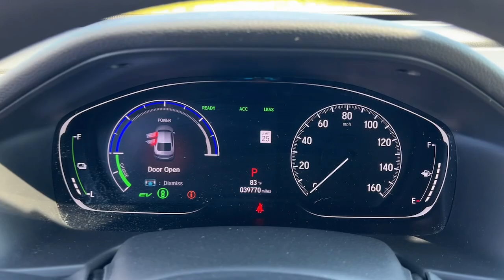2020 Honda Accord_Hybrid Appleton, Neenah, Menasha, Oshkosh, Green Bay, WI 2177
Champagne Frost Pearl Used 2020 Honda Accord_Hybrid BASE available in Appleton, Wisconsin at Gustman Honda. Servicing the Neenah, Menasha, Oshkosh, Green Bay, WI area.

#{MAKE}
#{MODEL}
2020 Honda Accord_Hybrid BASE - Stock#: 2177

Gustman Honda
2400 West Spencer St

Honda Certified Pre-Owned Benefits Include: 7 Year/100000 mile powertrain warranty coverage 150 point inspection 12-month/12000 mile comprehensive limited warranty and a vehicle history report. This 2020 Honda Accord Hybrid has a clean AutoCheck report. This mid-size car offers Automatic Climate Control for personalized comfort. This model has only one previous owner verified by AutoCheck. Bluetooth technology is built into the vehicle keeping your hands on the steering wheel and your focus on the road. Protect it from unwanted accidents with a cutting edge backup camera system. This Honda Accord Hybrid has automated speed control that adjusts to maintain a safe following distance enhancing highway driving convenience. Set the temperature exactly where you are most comfortable in this unit. The fan speed and temperature will automatically adjust to maintain your preferred zone climate. This vehicle has a L4 2.0L high output engine. Front wheel drive on the Honda Accord Hybrid gives you better traction and better fuel economy. This unit features elegant lines colored with a long lasting sand colored finish. It features cruise control for long trips.Gustman Honda is a family owned dealership with small town values that has been in business for over 80 years. Rest assured you will not become a number.